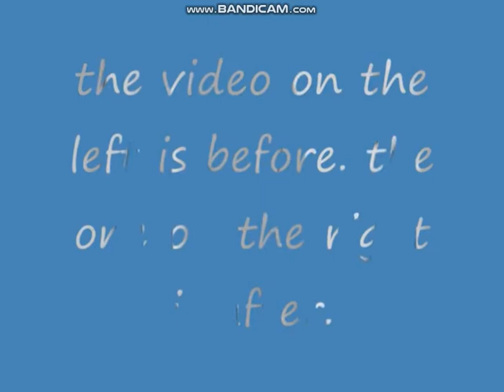moldy gummy bear song